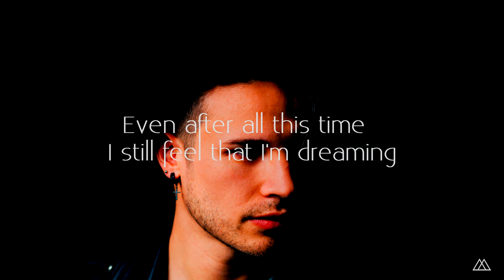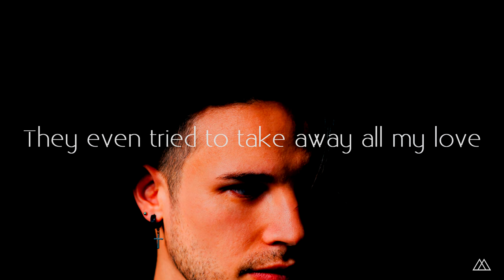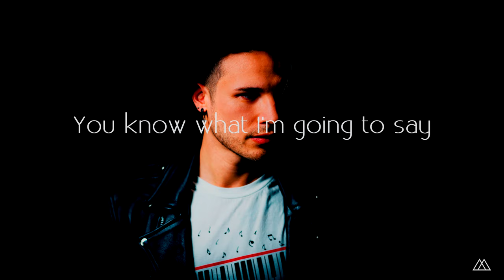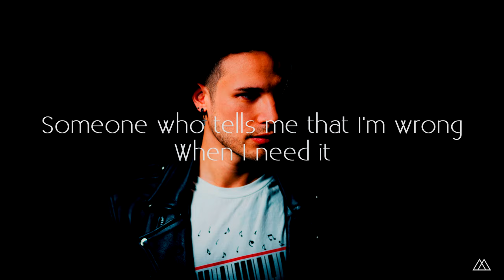Mitchell - Somebody (Official lyric video)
Official Lyric video for Mitchell “Somebody” - available everywhere now

Video editing by: Jolene Versteeg

►"Somebody" Lyrics:
The're a thousand ways of telling you how I feel
My baby
Your eyes, your hair, your smell, it makes me lose my mind
My baby
I've been lost, oh for days
Been stuck in moments I tried to capture with my mind

Even after all this time I still feel that I'm dreaming
I'm dreaming
They even tried to take away all my love
My love

I found somebody
Somebody who know, somebody who knows me
Somebody
Someone who tells me that I'm wrong
When I need it
Somebody who loves, somebody who loves me
Somebody
We both know that this is right

So many things I wanna see with you baby
Oh baby
You make me feel this that I've never felt before

Just wanna lay under the stars
Slowly fall asleep with you next to me
But maybe, just maybe
You know what I'm gonna say

Somebody
Somebody
Somebody

Vocals and guitar by: Mitchell
Composer  Lyricist: Mitchell
All other instruments and programming by: Peter Veger

Music video by Mitchell performing Somebody (Lyric Video). 2020 Mitchell Official